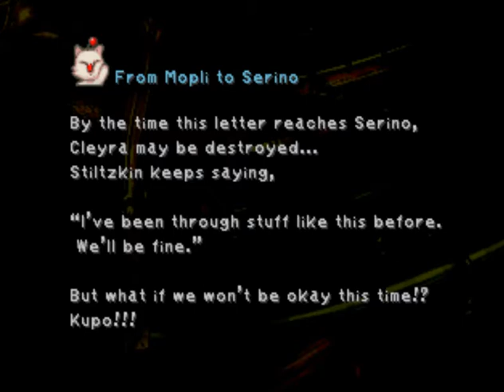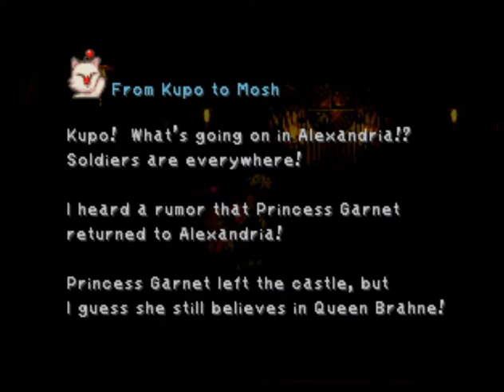Final Fantasy IX (PSX): 21 - Invocaram Odin/ O fim de Cleyra/ O resgate da princesa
Final Fantasy IX (ファイナルファンタジーIX Fainaru Fantajī Nain?) é um jogo eletrônico de RPG desenvolvido e publicado pela SquareSoft. Ele foi lançado originalmente como um exclusivo de PlayStation, sendo o nono título principal da franquia Final Fantasy. A história se centra em uma guerra entre duas nações. Os jogadores seguem um jovem ladrão chamado Zidane Tribal, que se junta a um grupo com o objetivo de derrotar a rainha Brahne, uma das principais responsáveis pela guerra. Entretanto, eles descobrem que Brahne está trabalhando com uma pessoa ainda mais perigosa chamada Kuja.